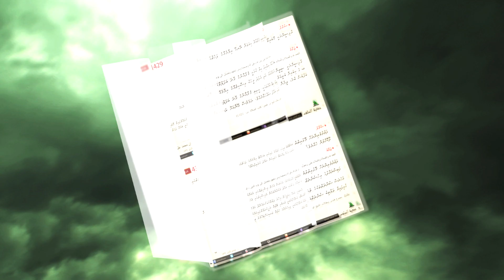SalafQA 12 - Namaadhah huttaa wuloo gellun..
SalafQA Video - a selection of questions from SalafQA archive explained and elaborated by Sheikh Hassan Moosa Fikree